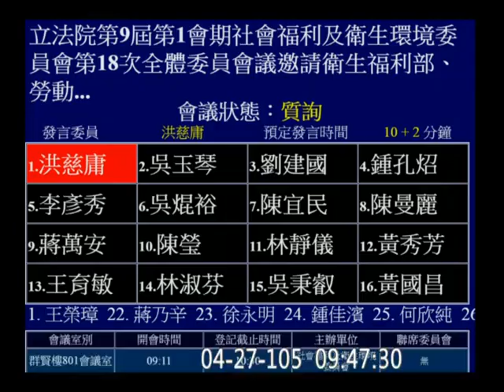20160427 洪慈庸 長照 保險制 稅收制 子法進度 長照法人法 蔣丙煌 社福衛環【立法院演哪齣？】